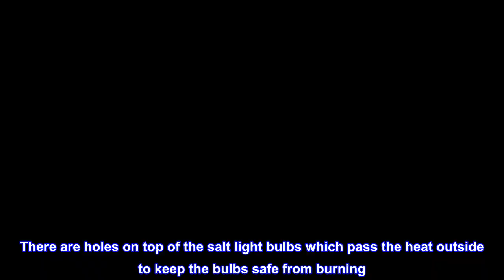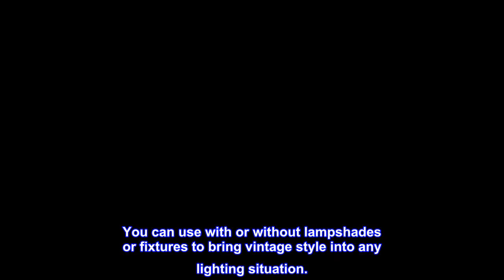Great product - Himalayan Glow W1651B-4PK Patent Design 60-Watt Equivalent, Warm Amber Glow, 4 Coun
Great product -  Himalayan Glow W1651B-4PK Patent Design 60-Watt Equivalent, Warm Amber Glow, 4 Count (Pack of 1)

LED energy saving Light bulbs for all types of lighting fixtures.
Natural Salt Lamp Emits a warm amber glow for a calming ambiance in any room.
Now Convert any fixture to salt lamp. These A19 LED bulbs with Himalayan Pink Salt are energy efficient and beautiful.
60W Equivalent LED Light Bulb Dimmable E26 Himalayan pink salt lamp fit in all light fixtures.
Works same as salt lamp. Safe to leave on for periods of time without overheating, Like any other LED bulb and the salt will not degrade or melt.
Mood lighting Night Light
You can use these in your office for lighting effect. It’s a nice warm orange glow. There is much salt inside and LED bulb does not get hot enough. There are holes on top of the salt light bulbs which pass the heat outside to keep the bulbs safe from burning. Looks cool though which is exactly what you as a nightlight. Built with E26/E27 medium base to fit the standard home lighting sockets, as well as any pendant light fixture ready to be used indoors or outdoors. You can use with or without lampshades or fixtures to bring vintage style into any lighting situation.

Great addition
Gives a soft amber glow and reduced my electric bill significantly